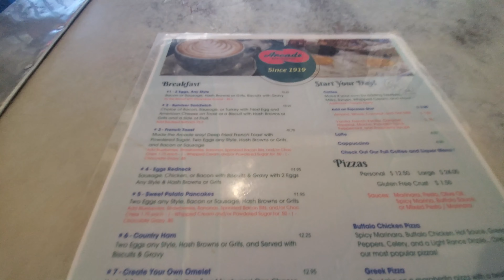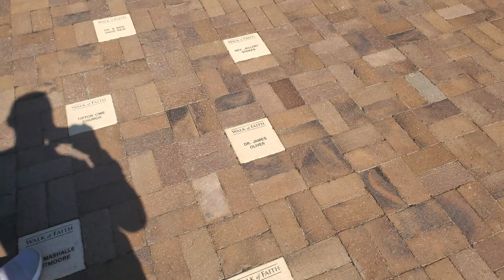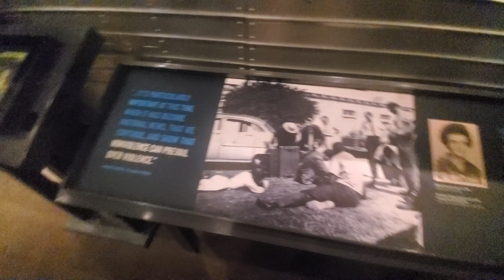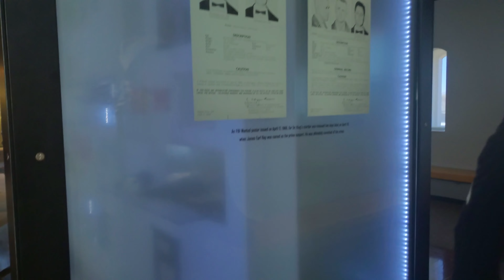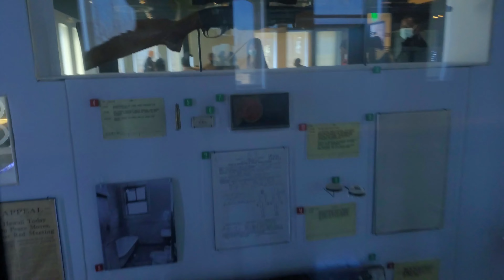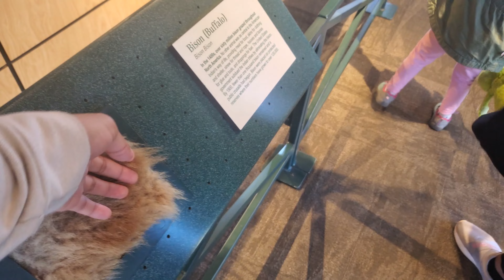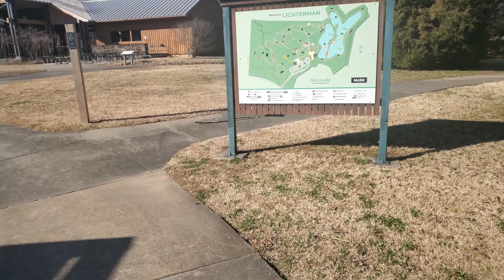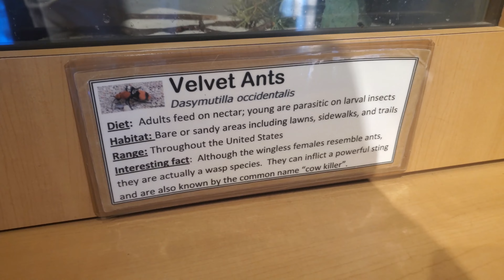Siah Travels to Memphis Tennessee Part 2(Museums)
In this video me and my family go to 2 museums, the National Civil Rights Museum and the Lichterman Nature Center which are both cool places we went to. The  Lichterman Nature Center is more for kids but its still enjoyable for teens and adults. The National Civil Rights Museum is very informational and has nice facts about African American history.

All Music in this Video is from Josiah  Aranda's Music